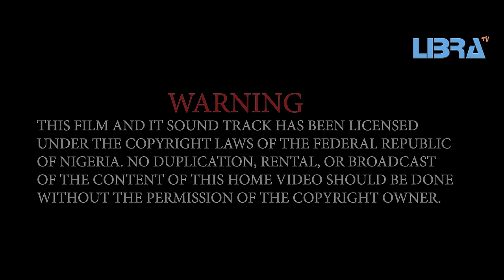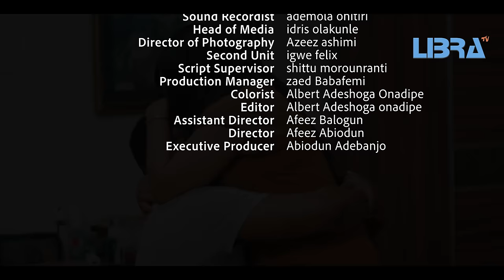ERE TETE 2 Latest Yoruba Movie 2024 Odunlade Adekola | Mide Martins | Biodun Adebanjo |Ireti Osayemi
ERE TETE 2, the concluding part.
A set of friend will play on almost anything and everything till one day that things get out of hand.
Starring Odunlade Adekola, Mide Martins Abiodun, Ireti Osayemi, Abiodun Adebanjo, Lanre Adediwura, Azeezat Shorunmu, Sola Gaji and others.